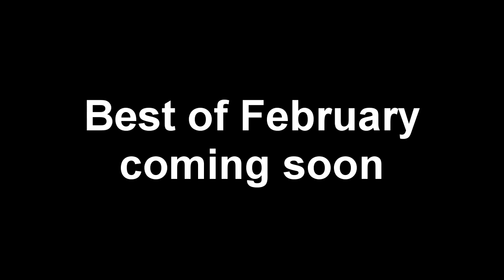Introducing FuTo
Welcome to FuTo Clan